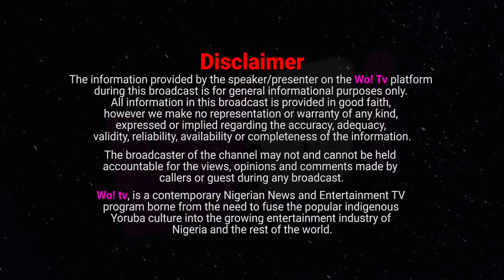UPDATE on Mohbad's dē,àth - Mother - Father -Wunmi - Mix Analysis - Replay